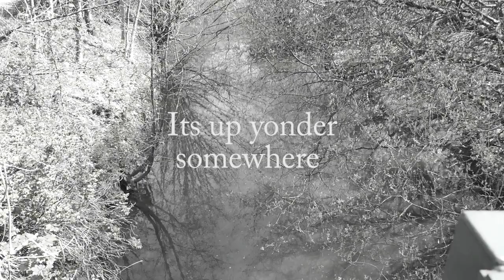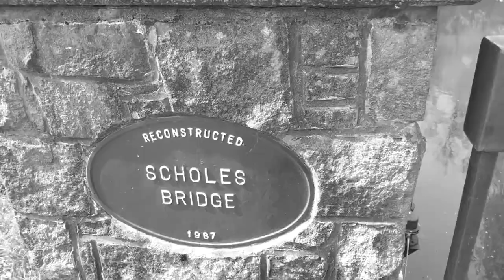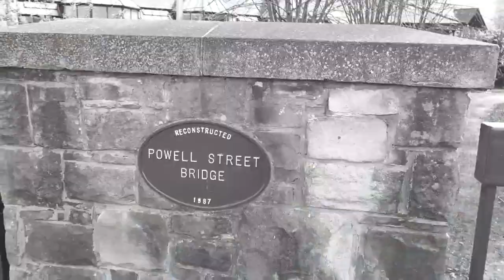Looking for the Source of the River Douglas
Looking for the Source of the River Douglas, wigan, winter hill,